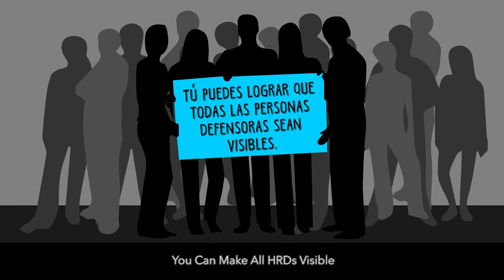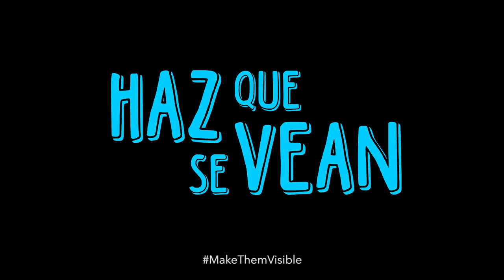Isabel Jimenez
María Isabel Jiménez Salinas, integrante de la Asamblea Popular del Pueblo Juchiteco (APPJ), Juchitán, Oaxaca.

María Isabel Jiménez defiende los recursos naturales (el mar y sus territorios) que les pertenecen a los pescadores y a los campesinos frente a los megaproyectos eólicos que se desarrollan principalmente en el municipio de Juchitán. Debido a su protesta contra empresas internacionales han recibido varias amenazas en su contra.

CMDPDH.